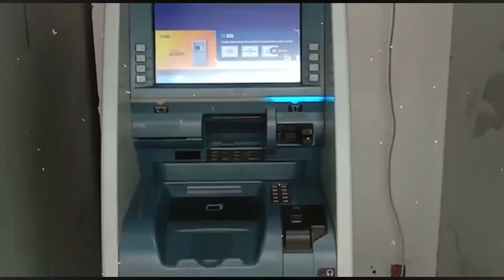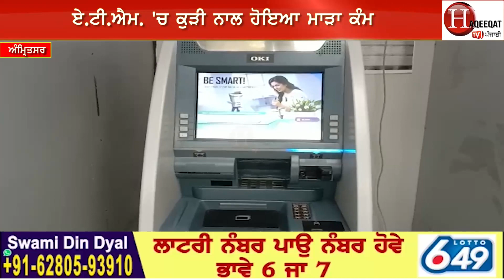ਜਵਾਨ ਮੁੰਡੇ ਨੇ ਕੁ ੜੀ ਨਾਲ ATM 'ਚ ਕੀਤਾ ਗ ਲ ਤ ਕੰਮ